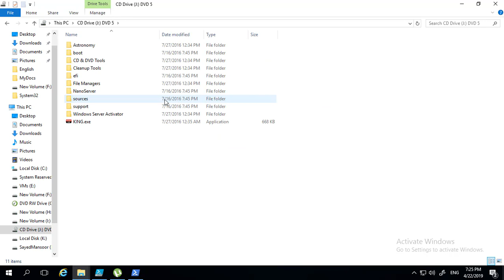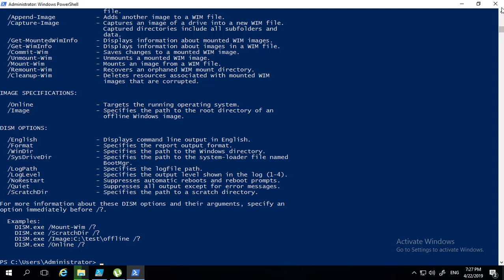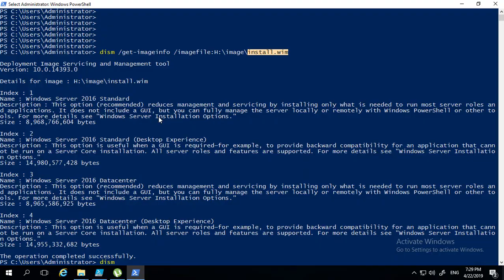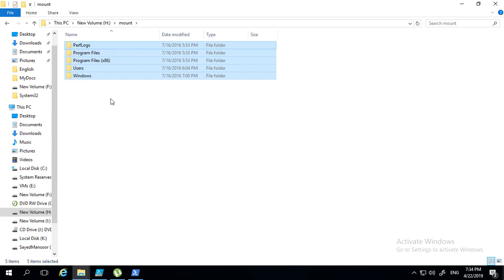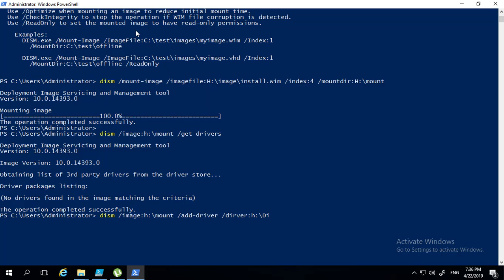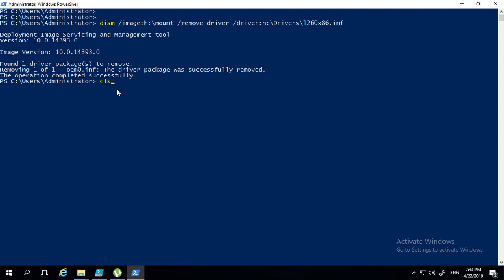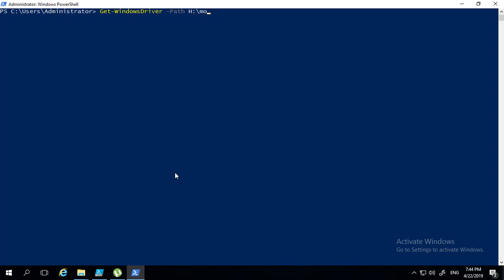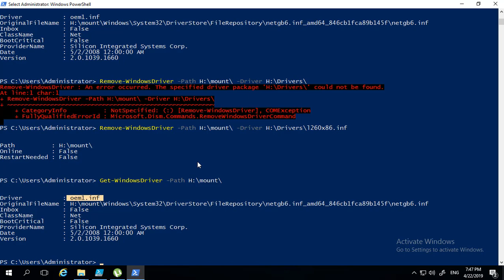MCSA 70-740 - Lesson 18 - Installing Drivers in Windows Images (Offline)